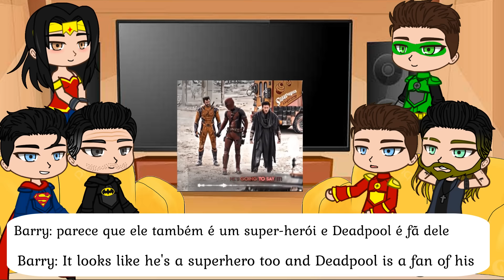Justice League React To Deadpool 3 | Deadpool Vs Wolverine | Gacha react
Hello to all my friends, today Justice League are reacting to Deadpool 3,  today's video will be a very interesting.